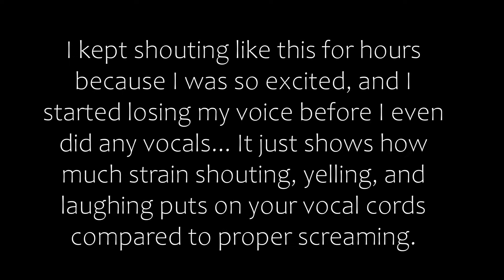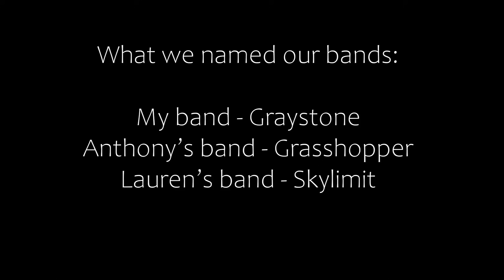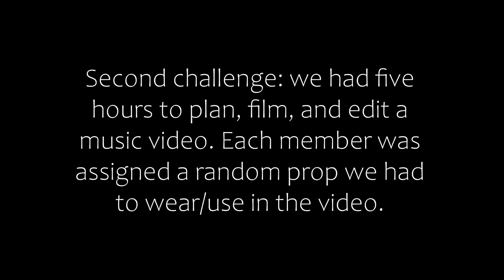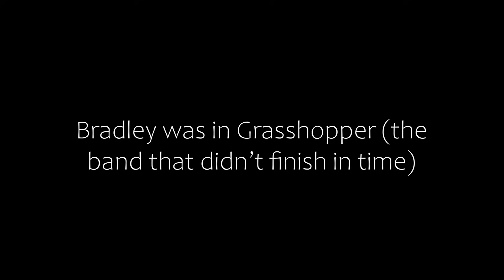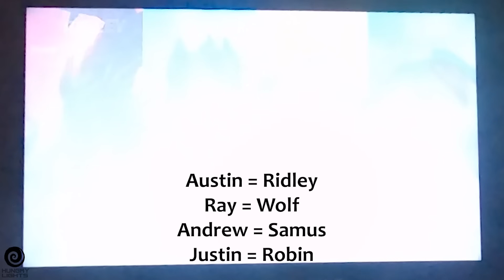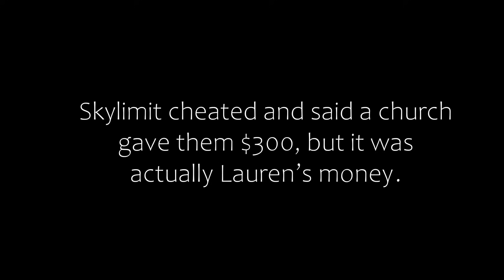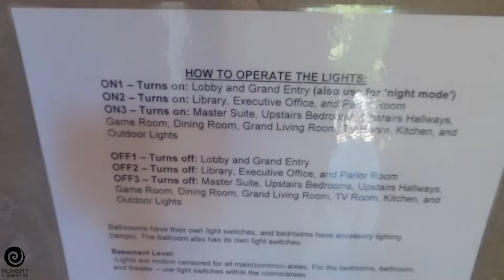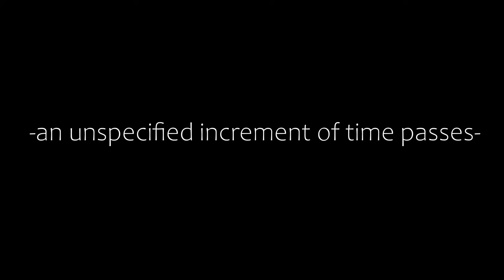Musician Mansion S1 | BEHIND THE SCENES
SPOILER ALERT: Do not watch unless you have seen Musician Mansion first! This vlog contains tons of spoilers!

I had the fantastic privilege of being a part of Jared Dines and Angel Vivaldi's incredible show and jam/hang out with all these remarkable and talented musicians. Everyone was so incredible, I had the most fun I have ever had in my entire life, and I cannot wait to see them all again if there is a season 2 :)

Timestamps:
0:00 - Pre-show stuff
7:20 - Day #1
14:57 - Day #2
26:50 - Day #3
49:27 - Day #4
1:06:49 - Day #5
1:16:37 - Post-show stuff

Huge thanks to @sweetwater @distrokid and all the others for sponsoring Musician Mansion, and huge thanks to camera crew, sound guy, and all the other people who helped me this happen! Especially Jared!